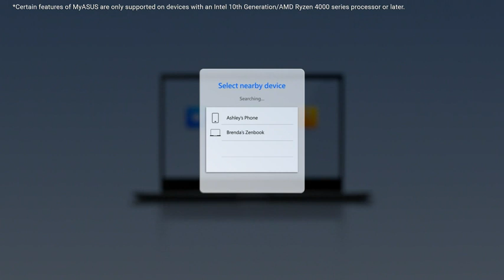Amazon com ASUS VivoBook 15 Thin and Light Laptop, 15 6” FHD Display, Intel i3 1005G1 CPU, 8GB RAM,